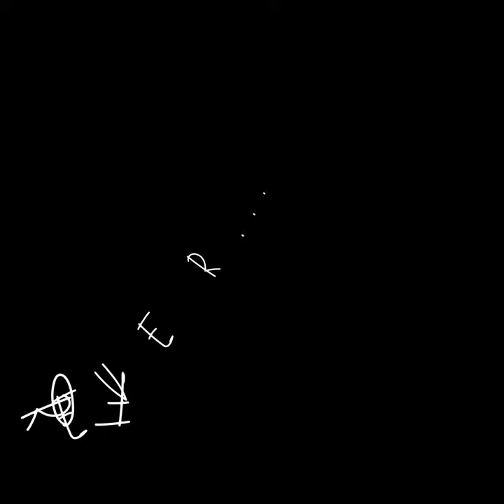22 novembre 2020